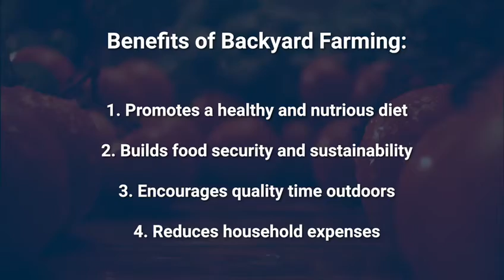BAMSI looks to increase food security by helping Bahamians understand they too can participate in Backyard farming.